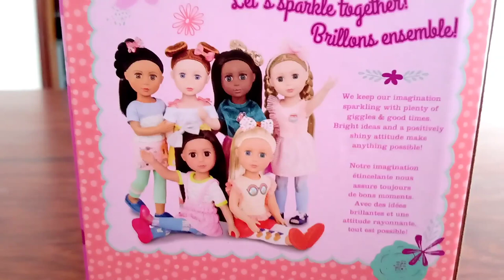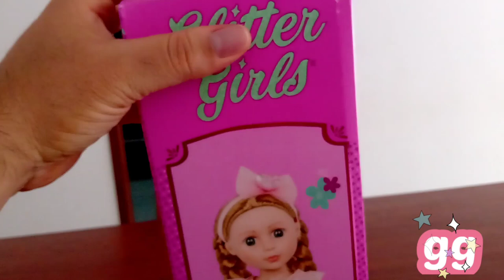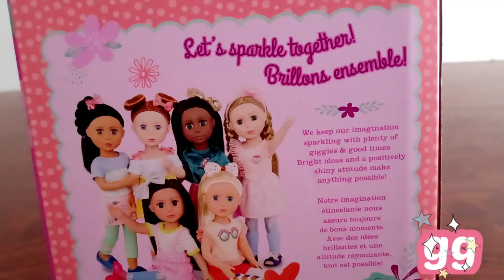Review e Unboxing Glitter Girls dolls by battat, Emilia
Mais uma linda pra coleção, desta vez Emilia, novo modelo de embalagem e modelo mais recente.as bonecas Glitter Girls são um linha de bonecas da mesma empresa das Our generation. Só que de um tamanho menor e corpo de plástico rigido. E o que encanta mais que além de lindas e roupas perfeitas são posáveis.